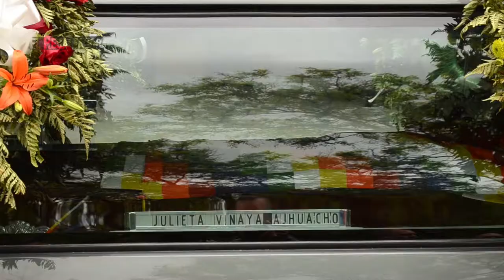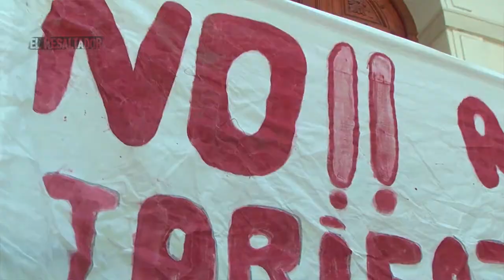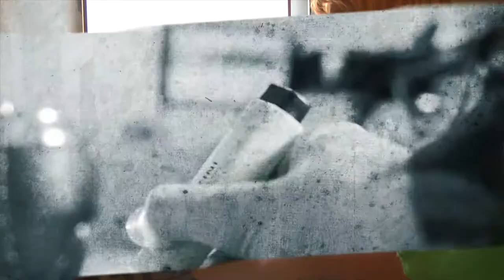El Resaltador 33 | Bloque 1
Fecha de emisión: 2 de noviembre

Invitado: Hugo Cohen